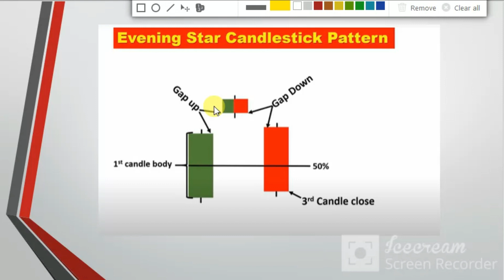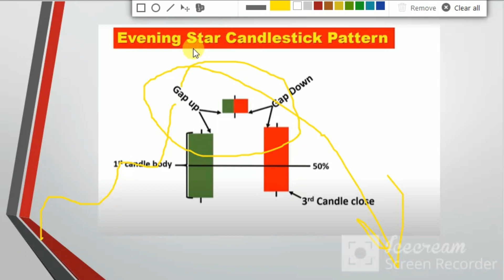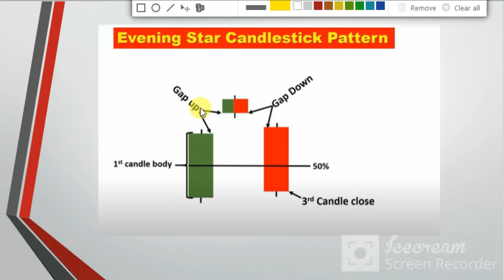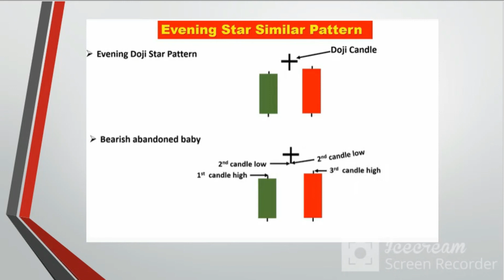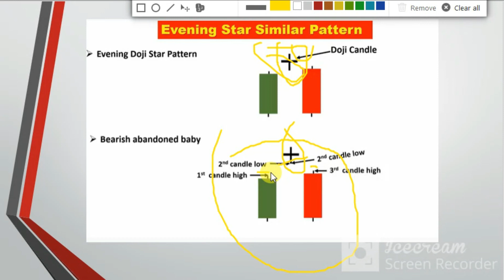what is evening star candle ?|| complete detail of evening star candle || lec 22 || Rahiel Rajpout